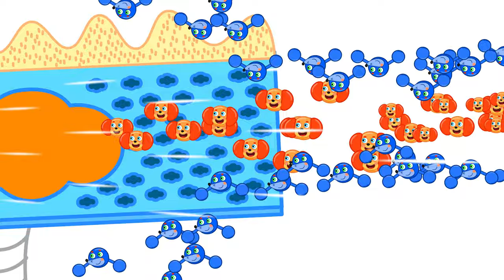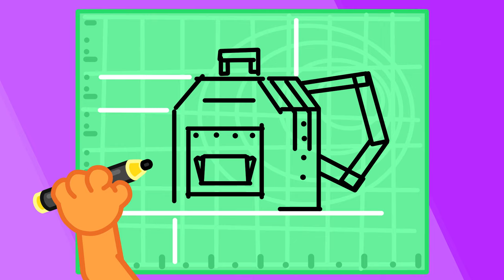Lion Family | Oh No, Body Switch Up with Friend | Cartoon for Kids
Leo switches bidy with friend.

3133